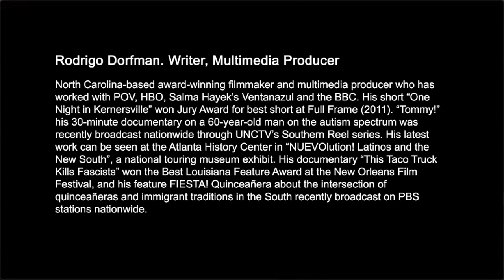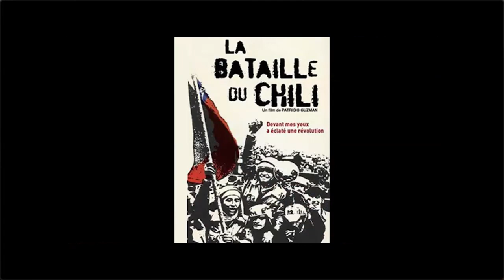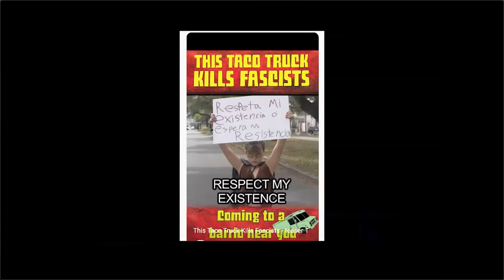CONVERSATIONS 2022 NCLAFF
Latin American film has been described as a third way, not commercial yet not film led by the “auteur.” Latin American cinema lives in-between times, spaces, and genres.

Victoria Bouloubasis. Filmmaker and journalist.
Jordi Mari. Professor, Cultural Critic, and Activist.
Roderico Yool Díaz. Filmmaker, and photographer, Maya Kaqchikel.
Pilar Timpane. Filmmaker and producer based in Durham, NC.
Rodrigo Dorfman. Writer, Multimedia Producer

Moderated by Miguel Rojas Sotelo. Director NCLAFF